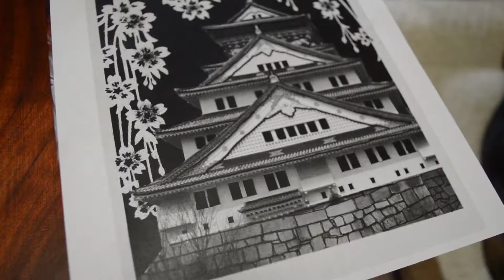SURGERY + VLOG SCHEDULE UPDATE!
An Abe update + vlog schedule update!

✈✈✈✈✈✈Stalk Me✈✈✈✈✈✈

✈✈✈✈✈✈Recommendations✈✈✈✈✈✈

2 Free Audiobooks

GoPro Car Mount

GoPro Dog Harness